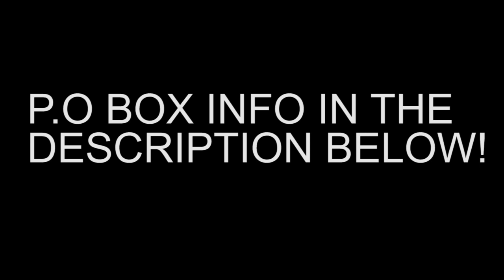I JUST OPENED A P.O BOX !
FaZe Jaomock (or Brendan O'Brien)
Suite # 344
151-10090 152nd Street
Surrey,BC,Canada. V3R 8X8